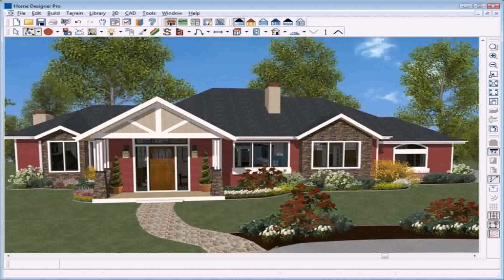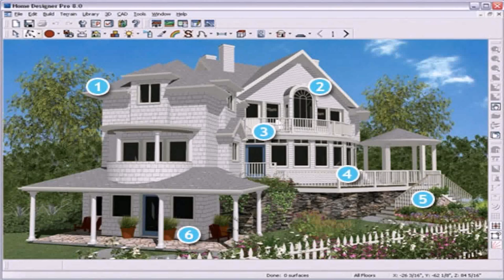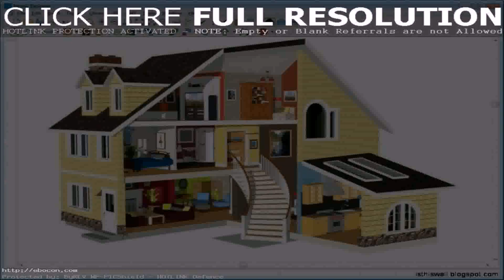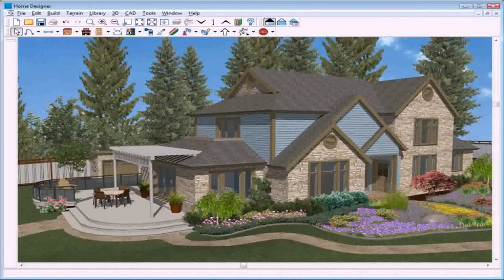Outside Home Design Software - DaddyGif.com (see description)